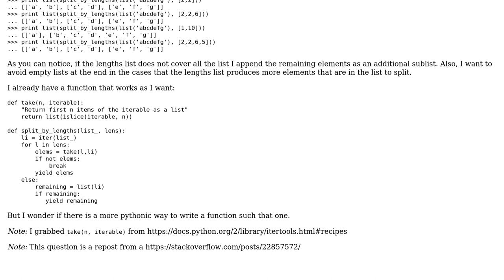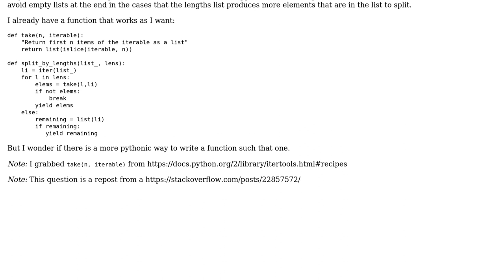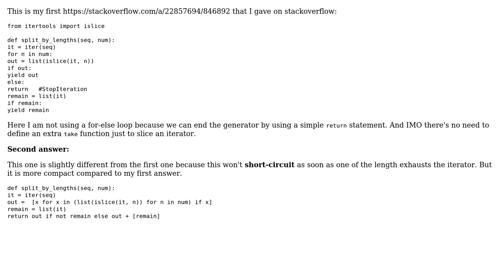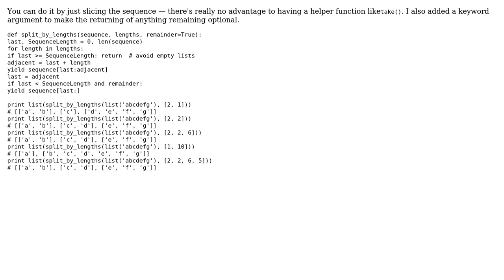Code Review: Split a list using another list whose items are the split lengths (2 Solutions!!)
Code Review: Split a list using another list whose items are the split lengths

With thanks & praise to God, and with thanks to the many people who have made this project possible! | Content (except music & images) licensed under CC BY-SA | Music | Images & others | With thanks to user VGonPa user martineau user Ashwini Chaudhary and the Stack Exchange Network Trademarks are property of their respective owners. You are responsible for your own actions.